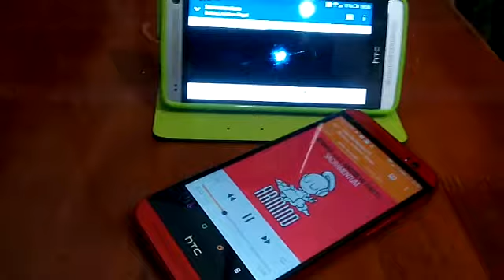HTC One M7 vs HTC One M8 Boomsound